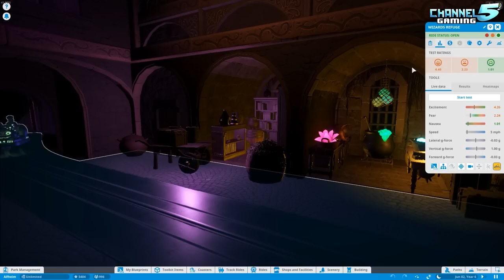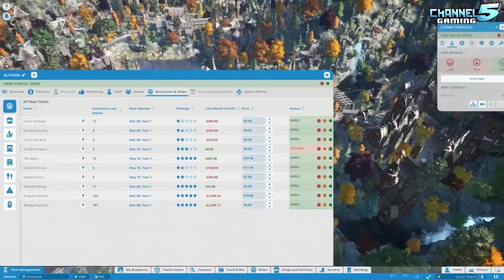Witcher 3 Inspired Mega Park!: Alfheim Fantasy Park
Planet Coaster: Park Spotlight 559 - Alfheim Fantasy Park, Created by: Kombat Wombat

Time Stamps:
0:00 Introduction
1:00 Message from the Creator
2:30 Park Tour
8:11 Dragons Domain Coaster
16:49 Wizard Refuge Ride
21:20 The Abyss Coaster
27:11 Whispering River Rapids
34:10 Final Thoughts